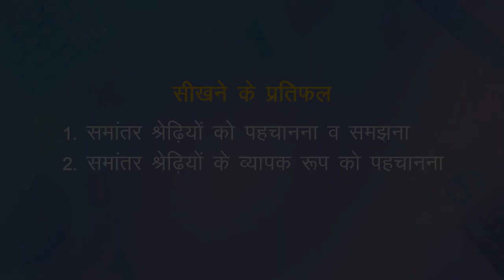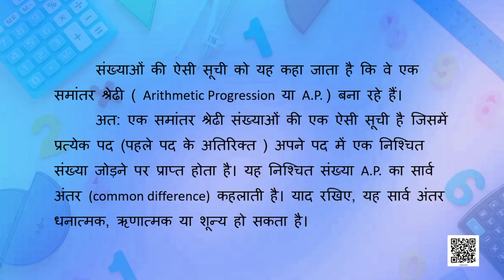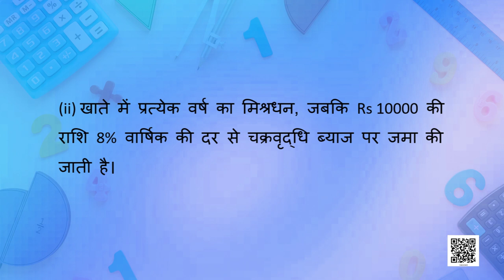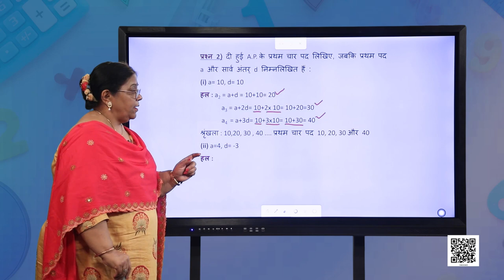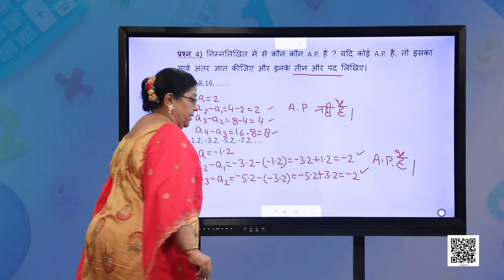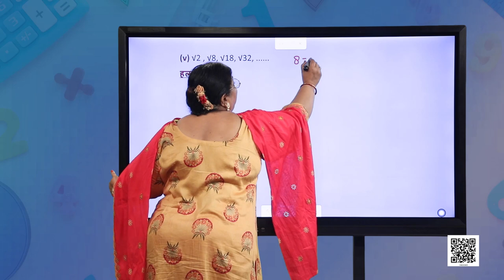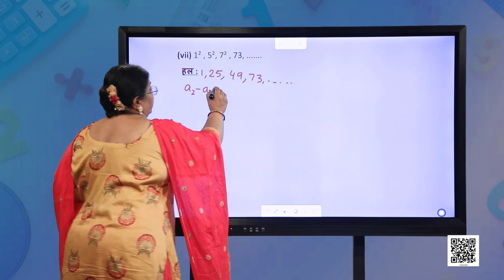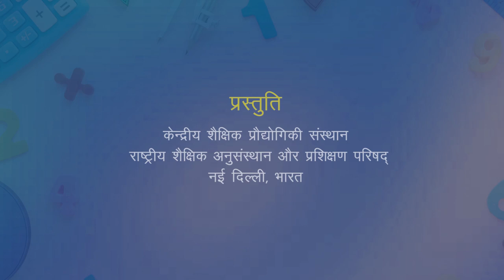कक्षा १० : गणित : पाठ-5 : समान्तर श्रेढ़ियाँ-1